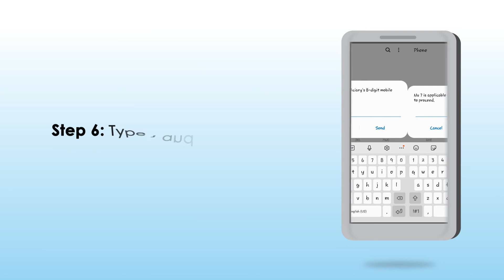How to Transfer Mobile Data Using USSD from TashiCell to TashiCell Number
How to Transfer Mobile Data Using USSD from TashiCell to TashiCell Number (Prepaid Only)

Step 1: Dial *121*2*5#
A list of your active data plans with data balance from which you can transfer will be displayed

Step 2: Type the serial number of the data plan from which you want to transfer data and Send

Step 3: Enter volume of data (MB) you want to transfer and Send

Step 4: Enter the recipient's mobile number & Send

Step 5: Re-enter the recipient's mobile number & Send

Step 6: Type 1 and Send to confirm the transfer